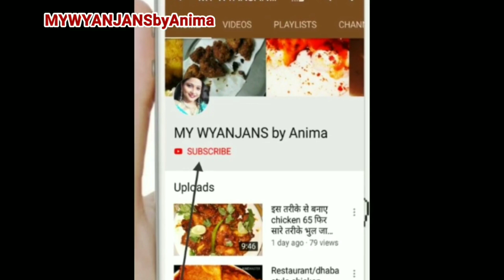EGGLESS DONUTS|Homemade Donuts, How to Make Homemade Glazed Doughnuts, perfect doughnut recipe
Making homemade glazed doughnuts is easier than you think. Ready in about 2 hours, these taste like doughnuts from your favorite bakery, but they’re made in the comfort of your own home.

 Donuts kaise banate jai, ghar owe donut kaise banaye, dinut banane ki vidhi, donuts video step by step bataye,
donuts at home,
donuts recipe in hindi,
donuts without oven,
donuts without egg,
donuts recipe at home,
donuts asmr,
donuts at home without egg,
donuts at home without oven,
donuts at home in hindi,
donuts bristi,
donuts chocolate,
donuts cake recipe,
donuts chocolate recipe,
donuts decoration,
donuts design,
donuts during lockdown,
donuts eggless,
donuts in lockdown,
donuts kaise banate hai,
donuts quick easy recipe,
donuts to make at home,
donuts using yeast,
dunkin donuts 90s
are donuts healthy,
are donuts fried or baked,
are donuts bad for you,
are donuts fried,
are donuts eaten hot or cold,
are donuts baked,
are donuts soft food,
are donuts bad for your car,
can donuts be baked,
can donuts be made without yeast,
can donuts be made with wheat flour,
can donuts be baked instead of fried,
can donuts be made without eggs,
can donuts be fried in olive oil,
can donuts be frozen,
can donuts be air fried,
where did donuts go,
where did donuts came from,
did somebody say donuts,
do donuts in a car,
do donuts mold,
do donuts ruin your car,
do donuts need yeast,
do donuts damage your car,
do donuts have to be deep fried,
how to do donuts in automatic,
how to do donuts at home,
debbie does donuts,
car does donuts,
cop does donuts,
kikawa does donuts,
ferry does donuts,
tractor does donuts,
car does donuts on highway,
lamborghini does donuts,
do you have donuts,
yes we have donuts,
bella can have donuts,
why donuts have holes,
have some dunky donuts,
how donuts are made,
how donuts are made at home,
how donuts are made in a factory,
how donuts are actually made,
how donuts are made video,
how donuts are made smosh,
how donuts are made dunkin donuts,
how donuts are made krispy kreme,
is donuts fried or baked,
should donuts be baked or fried,
what donuts does harold like summertime saga,
what donuts does mia's dad like,
what donuts does harold like,
what donuts does kfc have,
what donuts do kfc use,
what donuts summertime saga,
what are donuts made of,
which donut to buy in summertime saga,
which donut mia's father like,
which donut mania has the fish tank,
which donuts are better baked or fried,
who make donuts,
whose line donuts,
why donuts are bad for you,
why dunkin donuts,
will tennyson donuts,
will tennyson homemade donuts

THANX
Anima Sinha